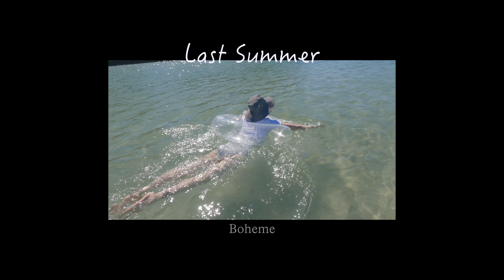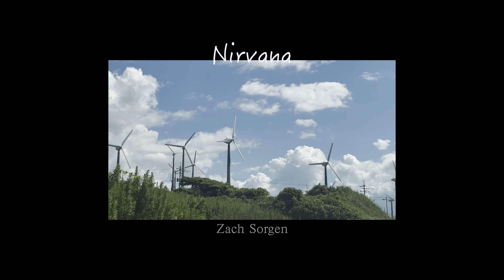playlist. For irreplaceable time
いいねやコメント励みになります🌷

vlogに使用している音楽など一部まとめました◎

※動画内アーティスト名間違いがありました。
正しくは下記のリストを参照ください。

0:00 old boyfriends - Phillip Vo
3:21 Last Summer - Boheme
6:04 The Sun Is Shining - CTRL S
8:35 Tripped on Love - Boheme
11:21 Detour - Claire Kelly
14:28 Like a Glove - Dan Pindak
17:45 Always Home - jasmine jang
21:14 Overflow - The Wildcardz dazeychain
24:27 Nirvana - Zach Sorgen
27:16 Anywhere - Lightmuzik
29:48 Evergreen - dazeychain, The Wildcardz

Camera : DJI POCKET 2
iPhone SE2
editing software : Davinci Resolve